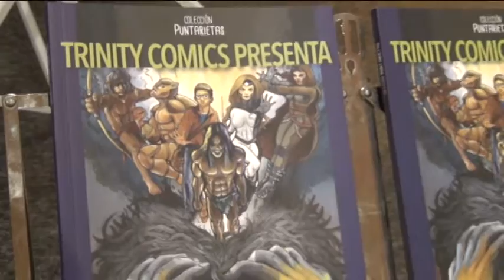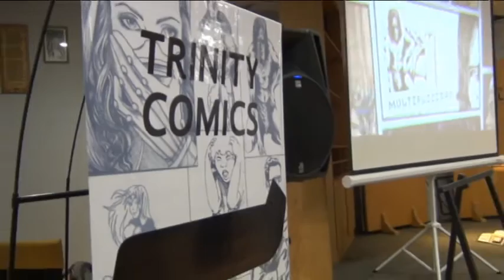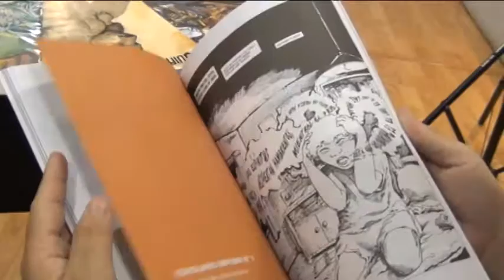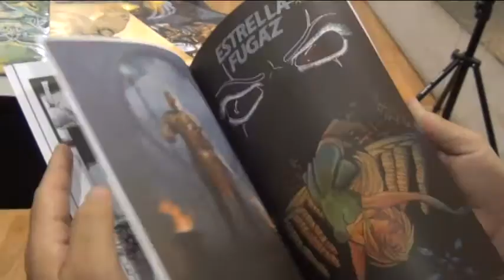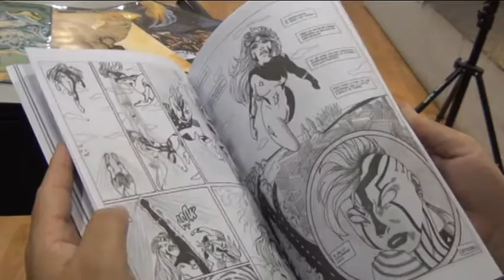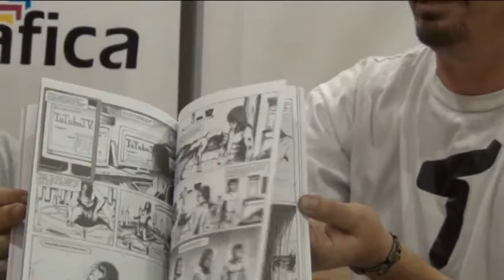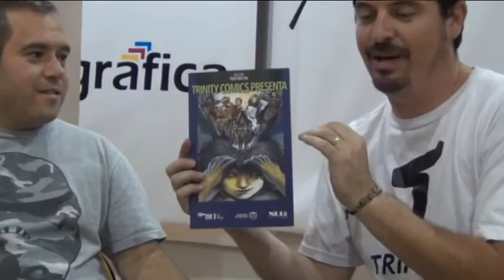Trinity Cómics, superhéroes puntanos